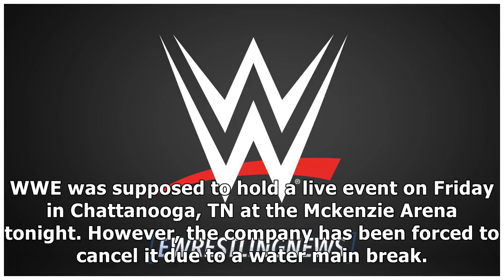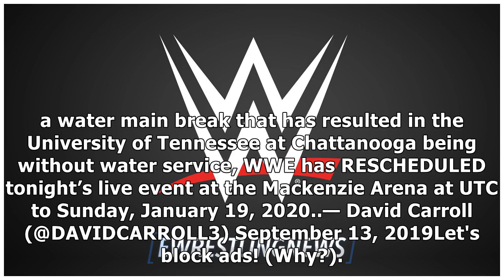WWE Cancels Live Event Just Hours Before Bell Time - eWrestlingNews.com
WWE was supposed to hold a live event on Friday in Chattanooga, TN at the Mckenzie Arena tonight. However, the company has been forced to cancel it due to a water main break. It’s been rescheduled to ...